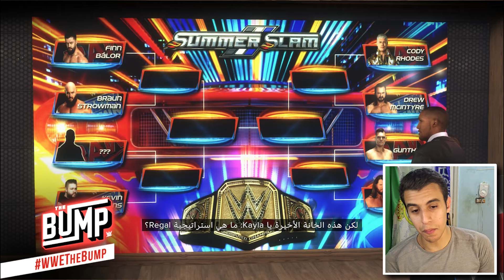المصارع نبيل المشرح الأول للفوز بلقب الكون بعد اعتزال رومان رينز فى لعبة WWE2K24 🔥😨 | نمط المهنة #1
◀☢ البرامج اللي بستخدمها في التصوير 📸
● برنامج التصوير : Nvidia shadowplay
● برنامج المونتاج : Premiere Pro
● برنامج الصور المصغرة : Photoshop 2020
⁕ قناتي التانية |
‖‖ ( تابعني علي )) ‖‖
⁕ موصفات جهازى🕹  |
⁕i7 3770
⁕16 ram